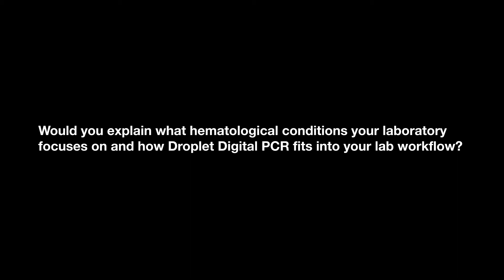BCR-ABL1 TKD Mutation Testing using ddPCR in a Clinical Hematology Laboratory Q&A: Part 1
For translational and clinical research in hemato-oncology, the ability to identify and measure rare nucleic acid (NA) sequences is essential. Droplet digital PCR (ddPCR) enables absolute quantification of amplified DNA and RNA for detection and monitoring of cancer to give users the most reliable answers for their hemato-oncology questions, without the need for a standard curve. In this video  testimonial, learn how Simona Soverini, PhD, assistant professor of Hematology at the University of Bologna, confirms that "Droplet digital PCR will become the method of choice for BCR-ABL1 TKD mutation testing: leading to sensitive and accurate screening for clinically actionable mutations using a more cost effective, fast and widely available technology. This is crucial for better management of tyrosine kinase inhibitor-resistant CML and Ph+ ALL patients across laboratories worldwide."